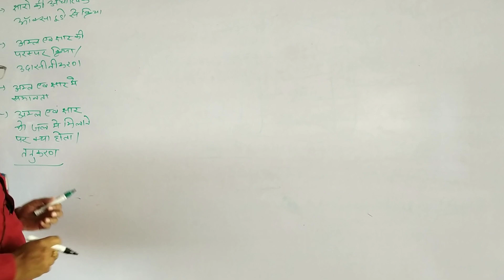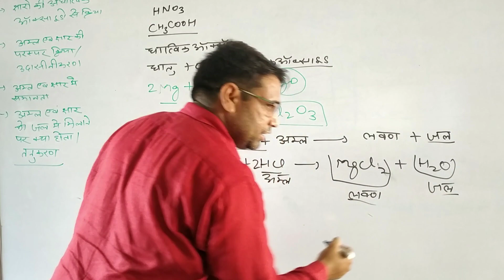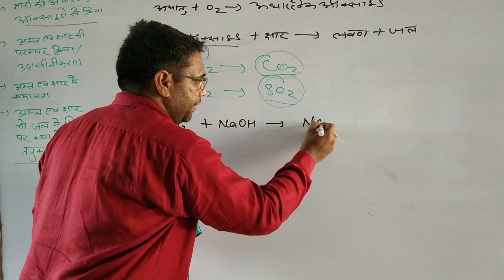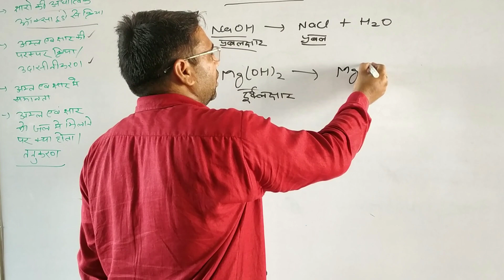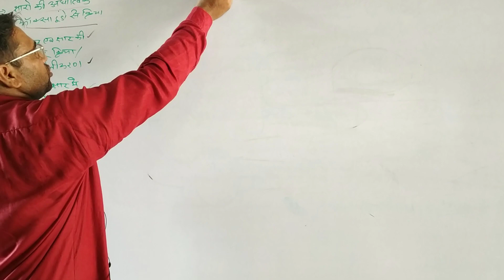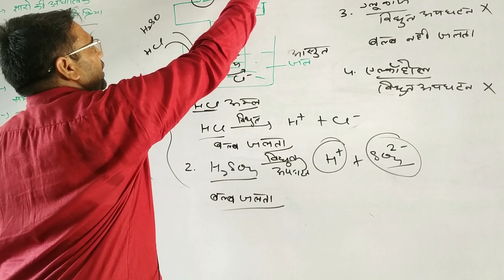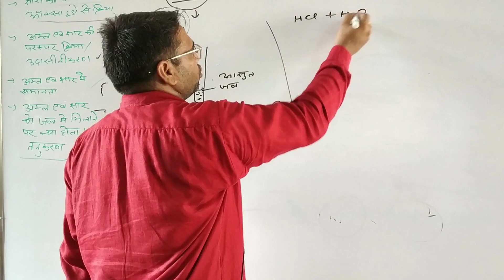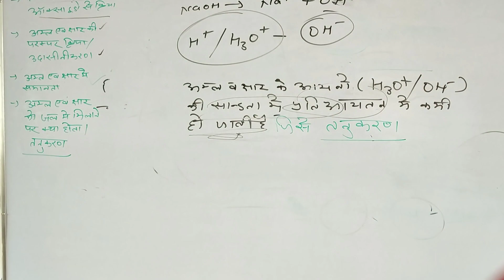धात्विक एवं अधात्विक ऑक्साइड की प्रकृति उदासीनीकरण अभिक्रिया एवं तनुकरण